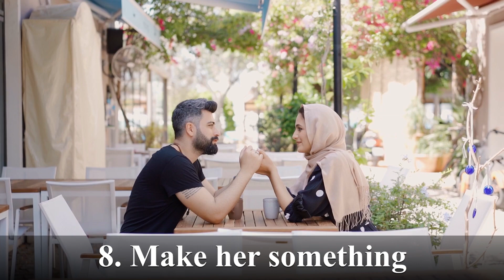10 Things a girl wants to ask from her boyfriend but won't ask for girl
In this video, I discuss ten things that a girl wants to ask her boyfriend but won't.
When you love someone, you can easily take it for granted. But love is not something to think lightly about. It’s one of the most important things in life because every other aspect is touched by it.